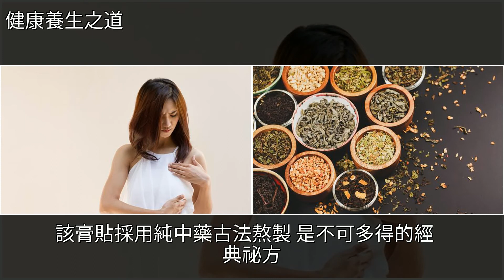海帶與豆腐是絕配！乳腺增生說好就好，身邊女性都在吃，管用！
海帶與豆腐是絕配！乳腺增生說好就好，身邊女性都在吃，管用！中藥,乳腺增生,海帶,中醫,美體海帶與豆腐是絕配！乳腺增生說好就好，身邊女性都在吃，管用！中藥 乳腺增生 海帶 中醫 美體